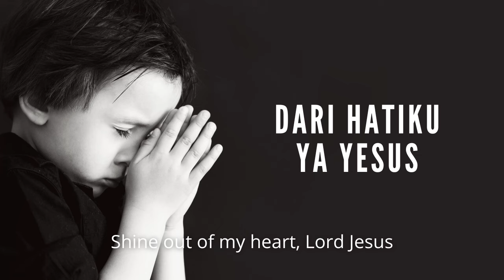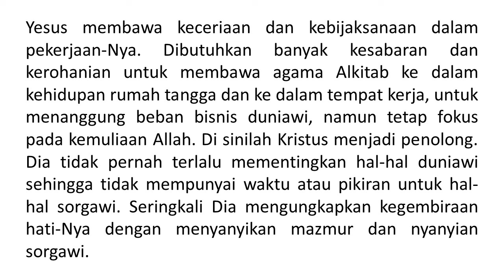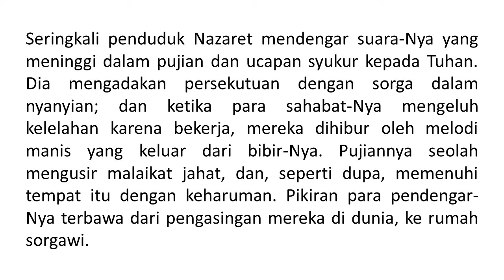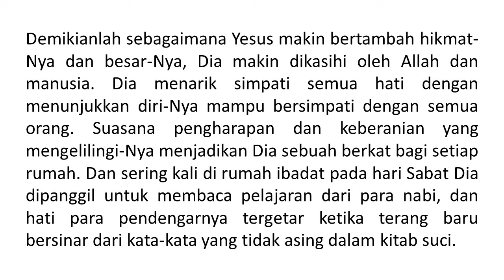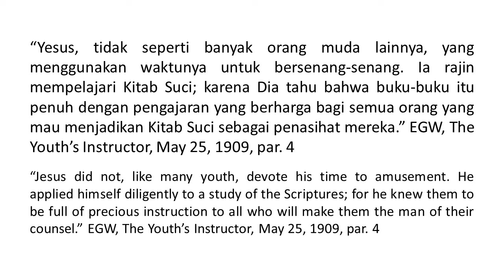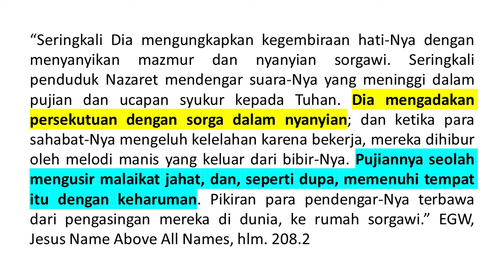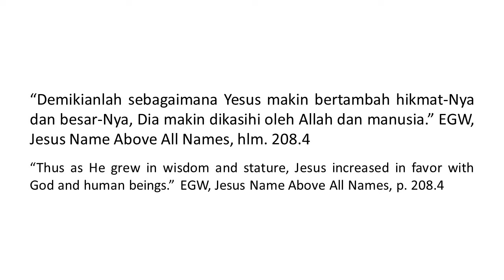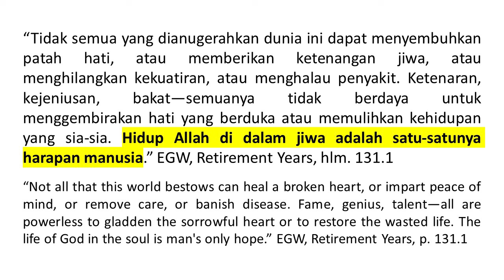Renungan Pagi - Yesus Nama Di Atas Segala Nama - 14 Jul 2024 - Mata Air Rahmat Penyembuhan